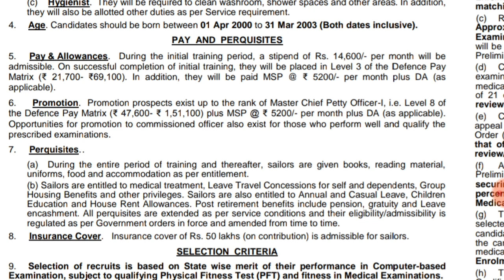Indian navy mr salary 2020